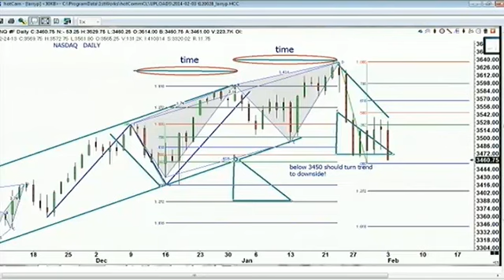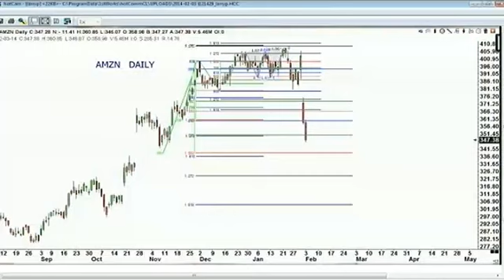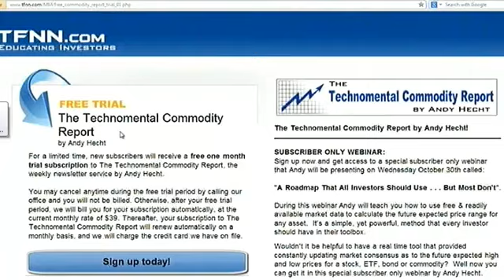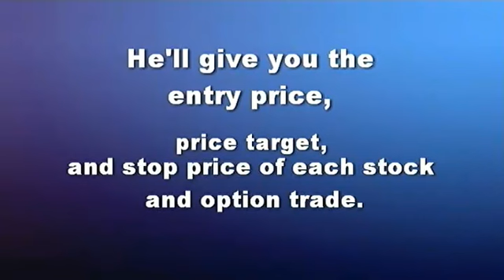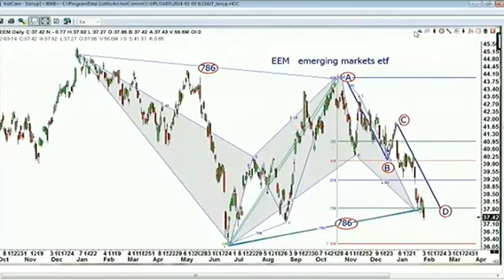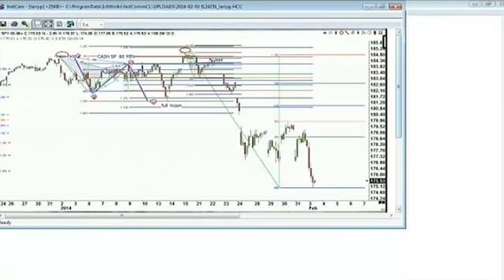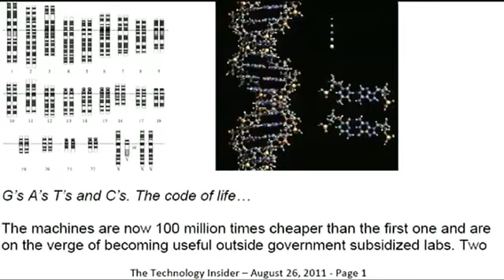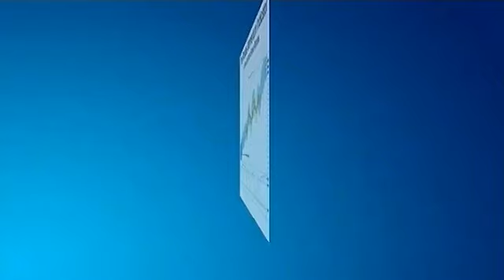Feb 3rd Trade What You See with host Larry Pesavento on TFNN 2014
Larry Pesavento guides to understanding the patterns in stocks, commodities, futures and more on his show, Trade What You See, Mondays and Wednsdays exclusively at TFNN.com